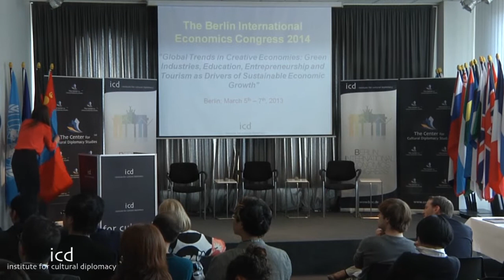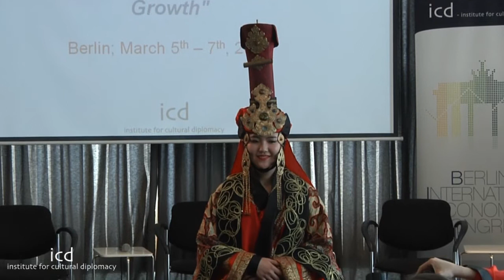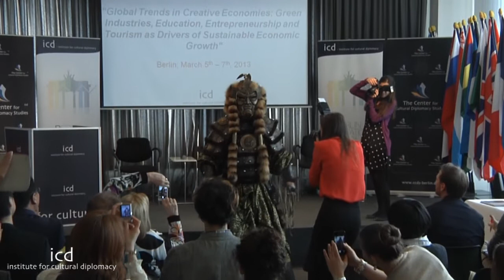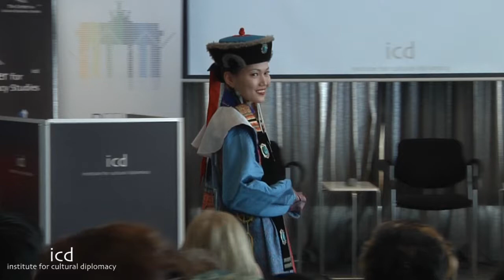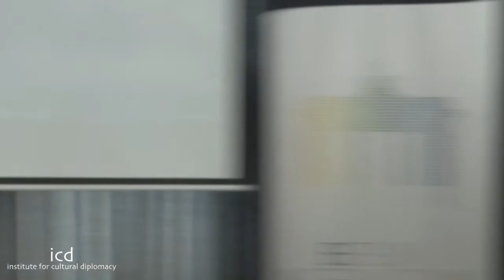Tsedevdamba Oyungerel (Minister of Culture, Sports and Tourism of Mongolia)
"Nomadic Fascination: Opportunities & Challenges facing Creative Industries and Tourism in Mongolia"
A Keynote Speech by Tsedevdamba Oyungerel (Minister of Culture, Sports and Tourism of Mongolia)